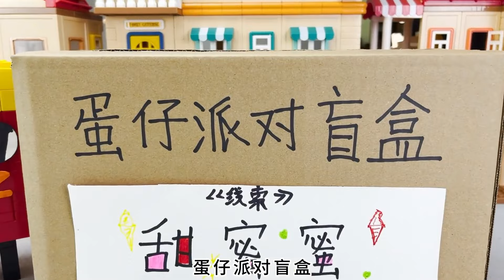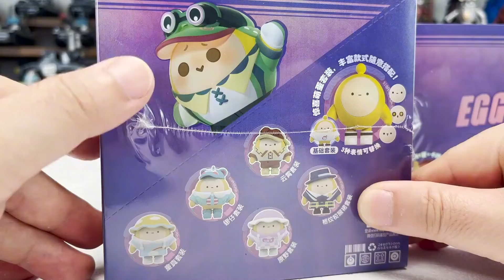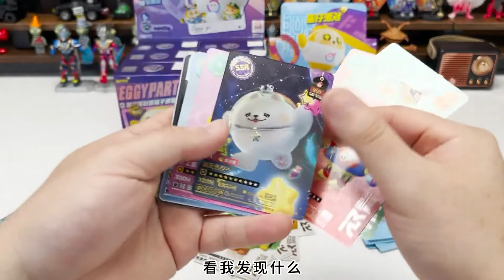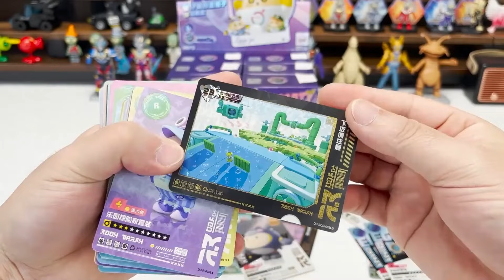【蛋仔派对合集】红蓝黄球找我拼《蛋仔派对积木盲盒》线索：越狱记！你知道是谁吗